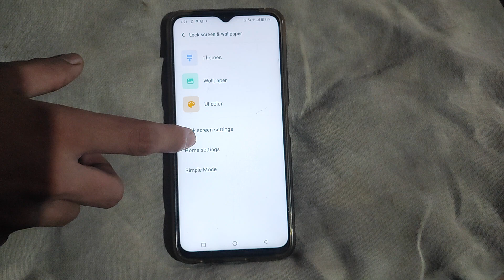How to off Auto update wallpaper using mobile data Vivo Y91